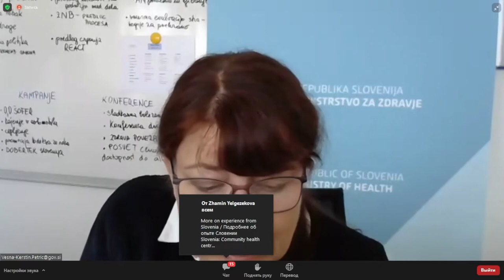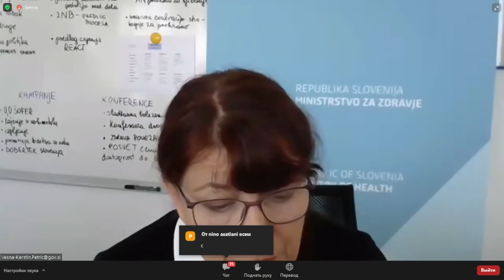Let's Talk Primary Health Care: Leadership for primary health care transformation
A special edition of “Let’s Talk Primary Health Care”, featuring the participation of WHO Regional Director for Europe, Dr Hans Henri P. Kluge and Kazakhstan’s Minister of Health, Dr Azhar Giniyat, in the studio. The episode focuses on the topic of leadership in primary health care: What type of leadership matters for this transformation? How can we purposefully build this leadership? And how can we connect leaders at national, regional and local levels?

Hosted by Dr Melitta Jakab, Head of the WHO European Centre for Primary Health Care, the episode includes the participation of Dr Vesna Petrič, Director-General of the Public Health Directorate, Ministry of Health of Slovenia; and Dr Peter Berggren, Founder of the Swedish Centre for Rural Medicine.

Please note that WHO recommends wearing a mask so that it covers the nose, mouth and chin.